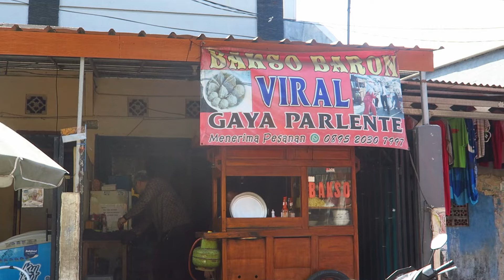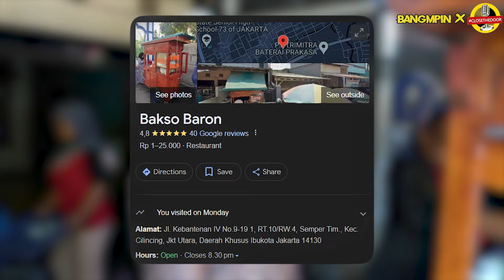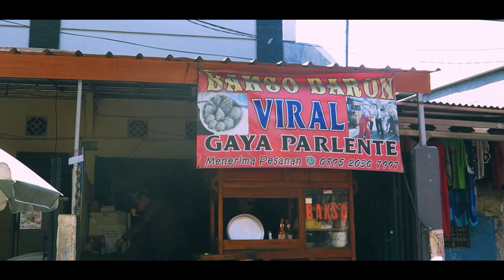GAGAL JADI CALEG ?! JUALAN PAKE JAS SETIAP HARI MINTA MAAF MULU..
Jualan bakso pake jass disini doang dah !! Dan ternyata ga hanya uni tapi bakso nya enak guys !!Dari awal udah banyak banget yang bolak balik buat beli !! So buat yang penasaran langsung aja cobain kesini.
Salam lapernular ✌🏻

Location:
Bakso Baron
Jl. Kebantenan IV No.9-19 1, RT.10/RW.4, Semper Tim., Kec. Cilincing, Jkt Utara, Daerah Khusus Ibukota Jakarta 14130